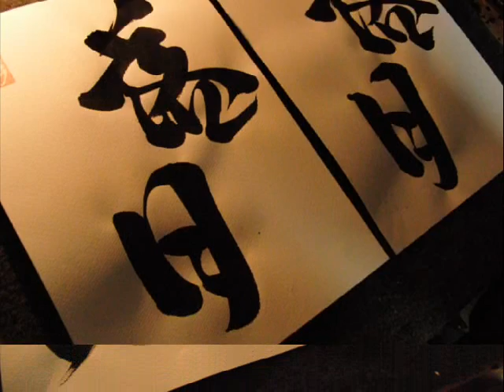創作書道 "Shodo-Art" My calligraphy works collection for Japanese customers _January, 2011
Shodo-Art"
My calligraphy works collection for Japanese customers _January, 2011.